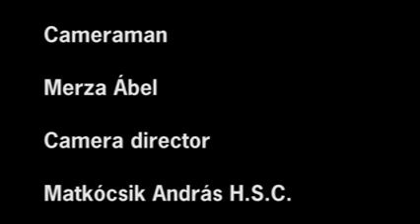Gyalu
Merza Gábor filmje